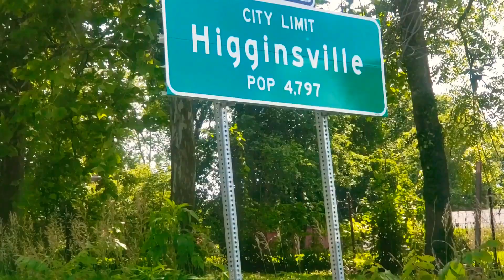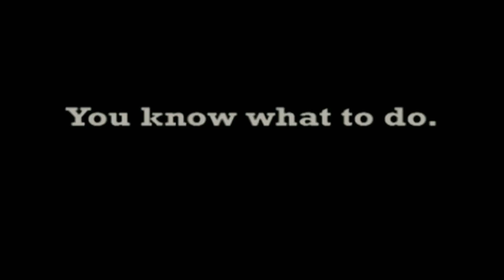Running Everyday for 275 Days - July 4th SURPRISE GUEST #438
I don't run every day, as I respect my rest and recovery time. You won't see me running around in circles, going nowhere. If I run, it's to advance WEST towards my goal. Or run to the nearest TacoBell. I run to go places. If there's no place to go, I give my body a break while editing videos for the people-who-live-inside-thee-camera. I find this balance enables me to keep running long term, this is a lifestyle; not a quick race to a finish line.

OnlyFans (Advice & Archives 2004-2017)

MUSIC

BTC Bitcoin:

1xuhkTDG8kwpqiQp4zDtDQSwEqTyNzQWB

LTC Litecoin:

LPL8mvSsyga1TozjuNMuneAiKCDuSwk232

ETH Ethereum:

0xC1B5334B3cF93Fe660bcD475559dc22C3D67054a

SEBCAMTV MAILBOX

473 Coply Terrace
Sebastian
Florida 32958

PEACE

of Fruit ;)